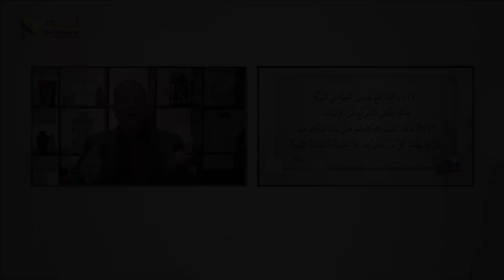08 طريق السلام يستطيع أن يحقن دماء الأبرياء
08- طريق السلام يستطيع أن يحقن دماء الأبرياء
 قصد الله لك هو أن تعيش سعيد

قالَ يَسوعُ: السّارِقُ لا يأتي إلّا ليَسرِقَ ويَذبَحَ ويُهلِكَ، وأمّا أنا فقد أتَيتُ لتَكونَ لهُمْ حياةٌ وليكونَ لهُمْ أفضَلُ. يوحنا10: 10

🔖جزء 8 من حلقة " لأنه هكذا أحب الله العالم"
🔗 لمتابعة الحلقة كاملة 👇

📌يمكنك التواصل معنا بصورة شخصية عن طريق رسائل الواتساب👇
WhatsApp الواتساب:    🆆🅷🅰🆃🆂🅰🅿🅿